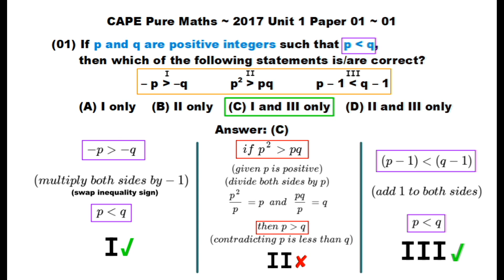CAPE Pure Maths (U1-P1) ~ Inequality Truths ~ 2017 Number 1